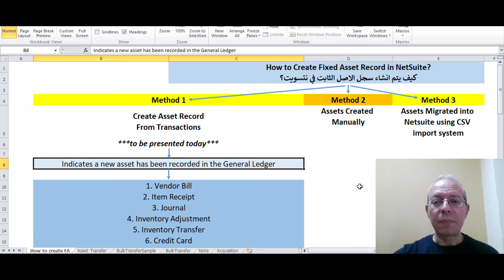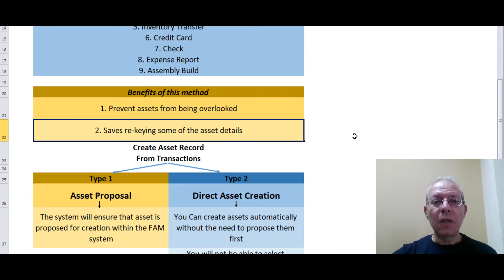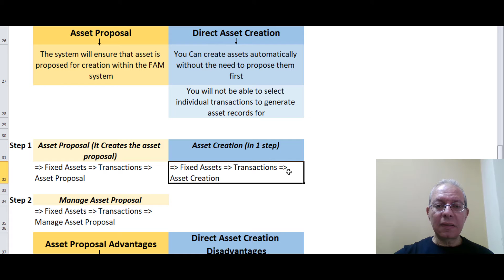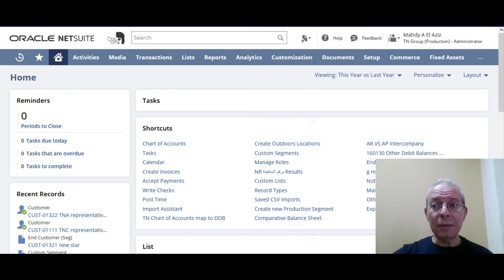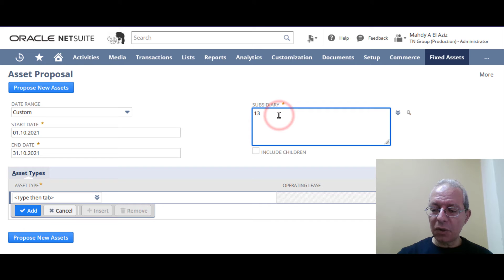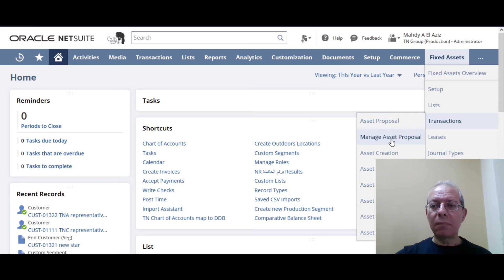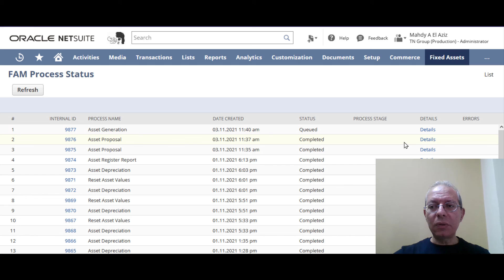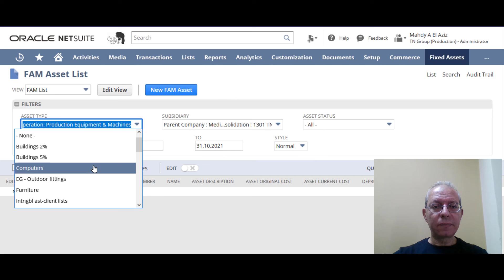Oracle NetSuite Create Fixed Asset Record Using Asset Proposal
In this tutorial you will learn how to create a fixed asset record in NetSuite using the asset proposal method, also you will learn how to edit the asset data during the proposal stage.